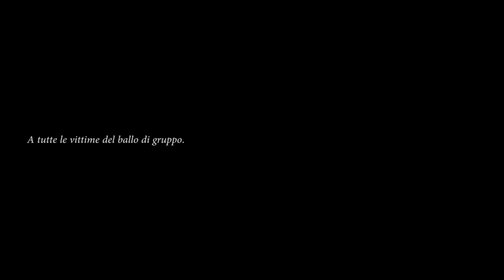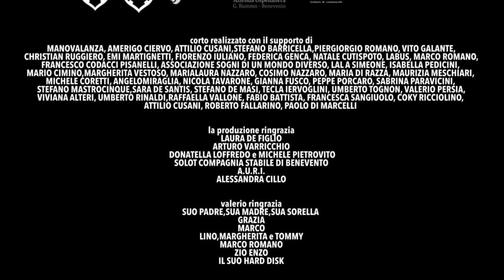Tacco 12 (cortometraggio 2014)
Miriam era una madre modello.
Poi arrivarono i balli di gruppo.
E la sua vita cambiò.

"Tacco 12" un cortometraggio di Valerio Vestoso.
Con Ursula Iannone, Gennaro Del Piano, Pino Carbone, Vincenza Fasulo, Viliana Cancellieri // e con Pina Meola, Bruno Abbatiello, Emilio Fabozzi, Floriana Fusco, Enzo Savastano // una produzione Blu Cobalto // produttrice esecutiva Celeste Mervoglino // direttore della fotografia Jay Onedrop // costumi Francesca De Rienzo // suono Federico Tummolo // co-prodotto da Teo Guadalupi, Alessio Angelico, Messaggio D'Oggi, Francesco Longo.

Miglior Cortometraggio: "SediciCorto"
Miglior Cortometraggio "Cortisonici"
Miglior Cortometraggio: "Napoli Film Festival"
Miglior Cortometraggio Italiano "Overlook Film Festival"
Miglior Cortometraggio "CortoGlobo Film Festival"
Miglior Cortometraggio "VI Festival del Cinema Umoristico State aKorti"
Miglior Cortometraggio "Italian Online Movie Award" - Gew
Miglior Regia: "Roma Creative Contest"
Miglior Regia "Premio Cinematografico Palena"
Miglior Regia "Metricamente Corto"
Miglior Regia "Artelesia Film Festival"
Miglior Attrice - Vincenza Fasulo "Valdarno Cinema Fedic"
Premio del Pubblico "Sciacca Film Festival"
Premio del Pubblico "Roma Creative Contest"
Menzione del Pubblico "Skepto Film Festival"
Menzione Speciale della Giuria "Festival Schermi Irregolari"
Premio Talento Campano "Festival del Corto Dino De Laurentiis"
Premio "Corto Comico" Festival Cortiamo
Secondo Classificato "BazzaFilmFestival"
Miglior Sceneggiatura "Visioni Corte"
Miglior Montaggio "ZeroTrenta Film Festival"
Miglior Sonoro: "Roma Creative Contest"